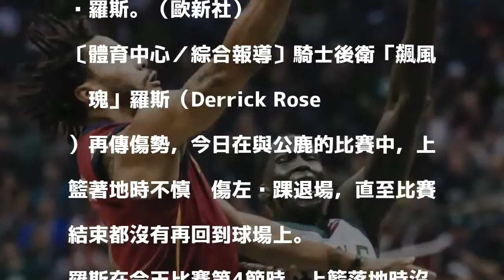NBA》飆風玫瑰又受傷！ 下場對魔術確定缺席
發表評論評論如下。